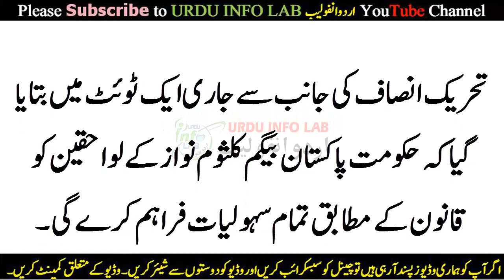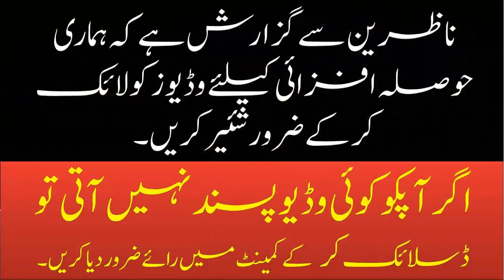Nawaz sharif aur maryum nawaz ki rehai ka imkan Q k Kulsoom nawaz inteqal Ker Gayein London main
Today’s Topic In _ Roman English / Punjabi / Urdu / Hindi :
Dosto! / Viewers

Nawaz Sharif's wife Kulsoom Nawaz dies in London

Begum Kulsoom Nawaz, the wife of Pakistan's jailed former prime minister Nawaz Sharif, died Tuesday in London after a protracted battle with throat cancer.

Kulsoom, who was under treatment at London's Harley Street Clinic since June 2014, was placed on life support earlier Tuesday after her health deteriorated, Geo TV reported.

The health of the 68-year-old former first lady began deteriorating Monday night as she had developed a lung problem again, the channel said.

Kulsoom Nawaz
Pakistani Politician
Image result for kulsoom nawaz death
Date of death: September 11, 2018
Place of death: Harley Street Clinic
Cause of death: Lymphoma

Mobile Networks Computer Android Tips,Technology News,Sehat,Showbiz,Sports and Much More as You want We will Provide you upon Request.